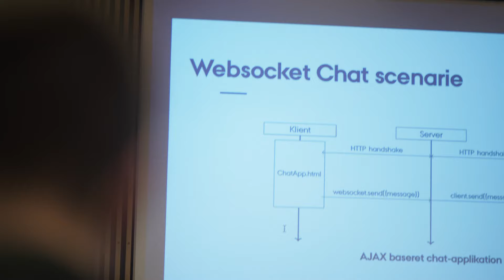En dag på IT-Produktudvikling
Hvordan er det egentlig at gå på universitetet? Vi har fulgt Maja, Sigurd og Thomas, som læser IT-Produktudvikling, en hel dag.
Vil du vide mere om uddannelsen? Så hop over på cs.au.dk/bachelor